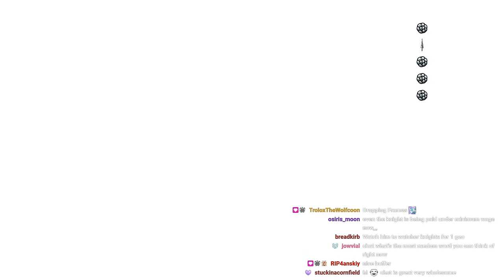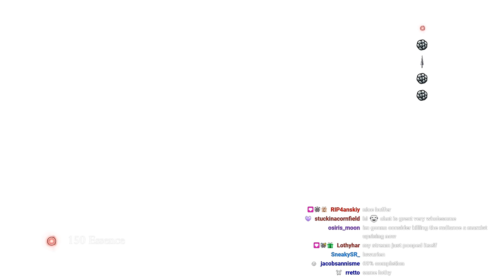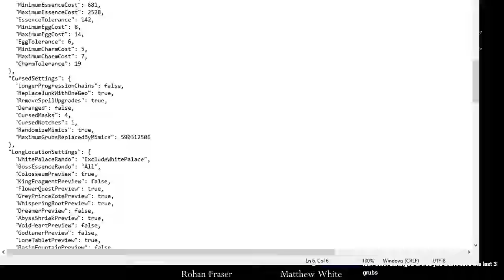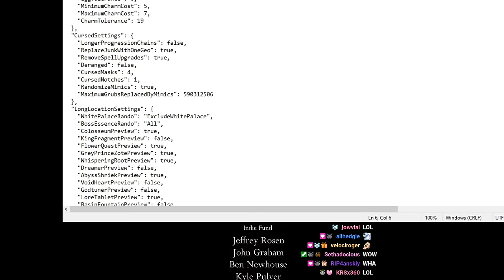Randomizing The Hollow Knight Randomizer Itself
Running out of Hollow Knight randomizer ideas, I resorted to the one line of action I could take. Randomizing the randomizer itself. Now instead of picking the settings myself, a separate randomizer will pick the settings I'll be stuck with. Let's see how much it hates me.

thanks for geo rocking